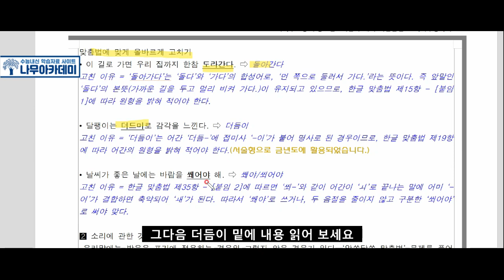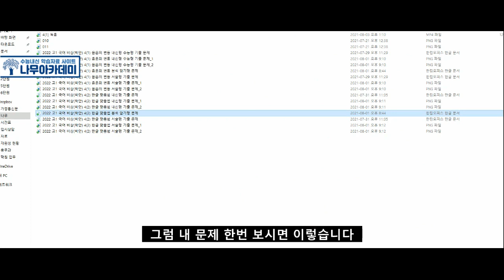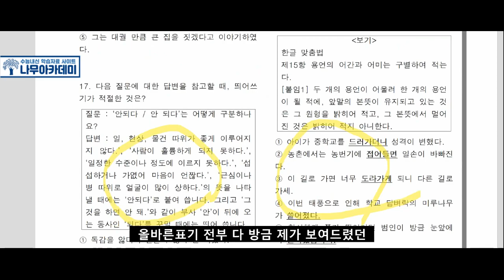[고1 국어] 비상(박안) 4(2) 한글 맞춤법 분석 및 문제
안녕하세요 나무아카데미입니다 이번 영상에서는 [고1 국어] 비상(박안) 4(2) 한글 맞춤법 분석 및 문제